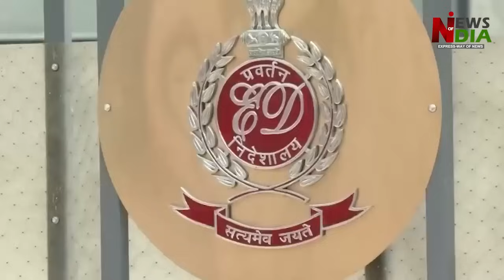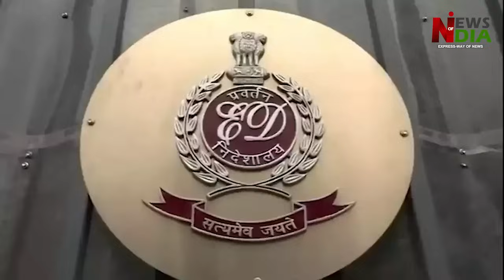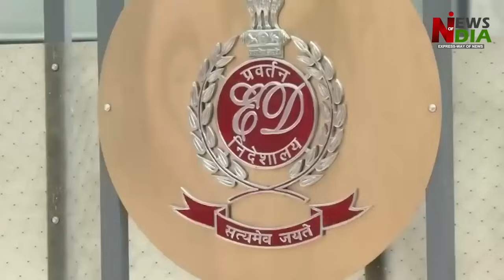Court gives blow to Arvind Kejriwal, AAP's problems increase